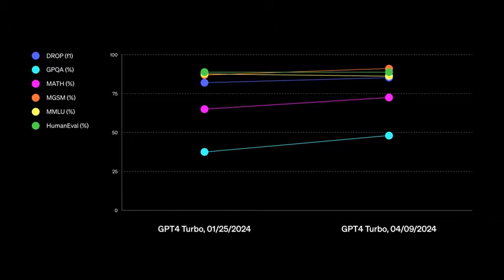📅 ThursdAI - Apr 11th, 2024 - GPT4 is king again, New Mixtral 8x22B + First finetune, New Gemini ...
this week was absolutely bonkers. For starters, for the first time ever, we got an Open Weights model (Command R+) to jump over GPT-4 in human rankings on LMsys, this is huge!

Then on Tuesday, it seems that all the companies just wanted to one up one another, first Gemini 1.5 released with updates, made it available in 180 countries, added audio mode + tons of API improvements and system prompts, then less than an hour later, OpenAI has given us a "majorly improved" GPT-4 Turbo version (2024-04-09) that is now back to being the BEST LLM IN THE WORLD and to cap that day off, Mistral did the thing again, the thing being, dropping a torrent link in a tweet with no explanations.

What was in that torrent is a Mixtral 8x22B MoE (which we started calling Bixtral) which comes with an Apache2 license and seems to be VERY good!

We also saw the first finetune from HuggingFace/KAIST folks less than 48 hours later (the authors of said finetune actually came on the show 🎉 )

Fully Connected is a week from today! If you haven't yet signed up, use THURSDAI promo code and come hear from Richard Socher (You.com), Jerry Liu (Ilamaindex CEO), Karoly (TwoMinutePapers), Joe Spisak (Meta) and and leaders from NVIDIA, Snowflake, Microsoft, Coatue, Adobe, Siemens, Lambda and tons more 👇

TL;DR of all topics covered:

* Open Source LLMs

* 🔥 Mistral releases Mixtral 8x22 Apache 2 licensed MoE model (Torrent , TRY IT

* Cohere CMDR+ jumps to no 6 on LMSys and beats GPT4 (X

* This weeks Buzz - Weights & Biases updates

* Big CO LLMs + APIs

* 🔥 GPT-4 turbo is back to being number 1 AI with 88.2% Human Eval score (X

* Gemini 1.5 Pro now understands audio, uses unlimited files, acts on your commands, and lets devs build incredible things with JSON mode (X

* LLama 3 coming out in less than a month (confirmed by Meta folks)

* Voice & Audio

* Udio finally launched it's service (Announcement , Leak, Try It)

* Suno has added explore mode (suno.ai/explore)

* Hardware

Open Source LLMs

Command R+ first open weights model that beats last year GPT4 versions

This is massive, really a milestone to be discussed, and even though tons of other news happened, the first time an open weights model is beating GPT-4 not on a narrow case (coding, medical) but on a general human evaluation on the arena.

This happened just a year after GPT-4 first came out, and is really really impressive.

Command R+ has been getting a lot of great attention from the community as well, folks were really surprised by the overall quality, not to mention the multilingual abilities of CommandR+

Mixtral 8x22B MoE with 65K context and Apache 2 license (Bigstral)

Despite the above, Cohere time in the sun (ie top open weights model on lmsys) may not be that long if the folks at Mistral have anything to say about it!

Mistral decided to cap the crazy Tuesday release day with another groundbreaking tweet of theirs which includes a torrent link and nothing else (since then they of course uploaded the model to the hub) giving us what potentially will unseat Command R from the rankings.

The previous Mixtral (8x7B) signaled the age of MoEs and each expert in that was activated from Mistral 7B, but for this new affectionally named Bixtral model, each expert is a 22B sized massive model.

We only got a base version of it, which is in...